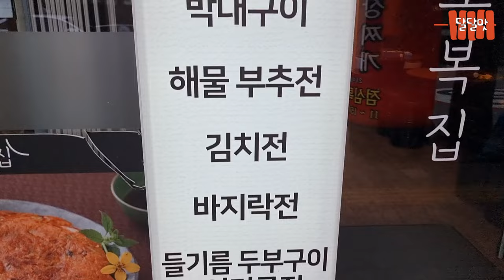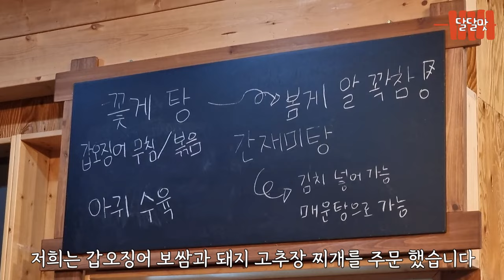인천 한 동네의 숨겨진 고수의 집. 한번 가면 단골 됩니다.(소주 평생 공짜)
인천광역시 미추홀구 토금남로33번길 4 오복집 (점심특선 1인분(혼밥) 가능합니다)

* 무조건 맛집을 소개해 드리는 채널이라기 보다
   제가 방문한 곳 리뷰를 하는 채널입니다

* 방문하라고 부추기는 영상이 아닙니다.
   '이런식당이 있구나' 라고 참고만 해주세요 .

* 저는 맛 평론가가 아니며 전문지식도 없고
    그냥 느낀 그대로를 전달해 드립니다.

* 인천 식당 위주로 촬영 하였습니다.

* 광고네 뭐네 이상한 소리 하는 댓글, 업장을 심하게 비방하는 댓글,
    비정상적인 댓글은 대응 없이 바로 차단합니다.

* 저는 여러분의 입맛을 책임지지 않습니다.

[문의]
 카톡. kjhkjhjj